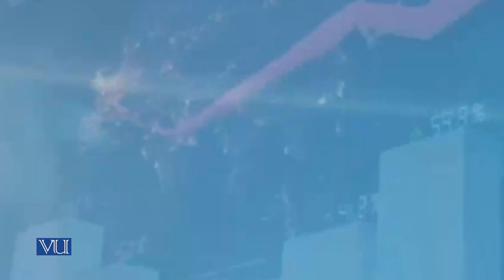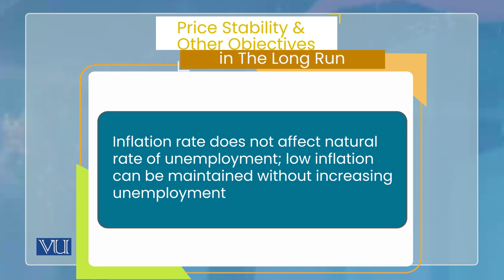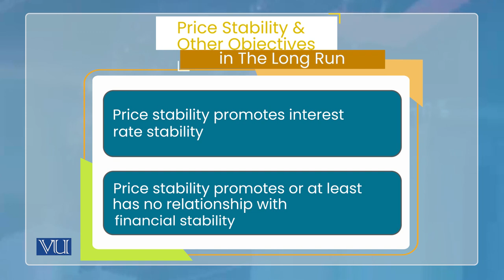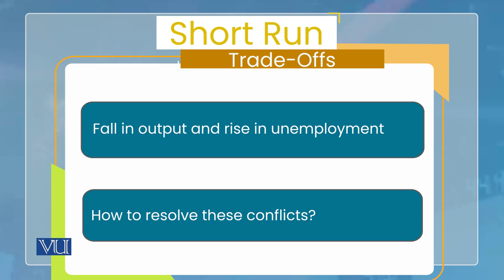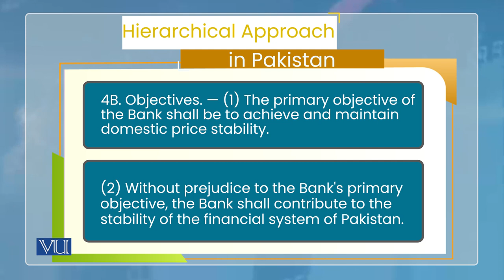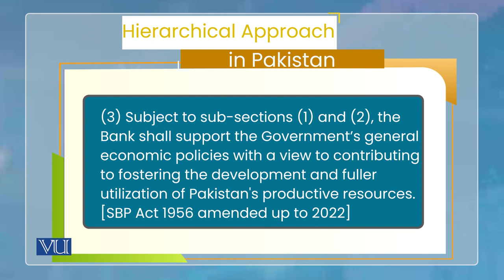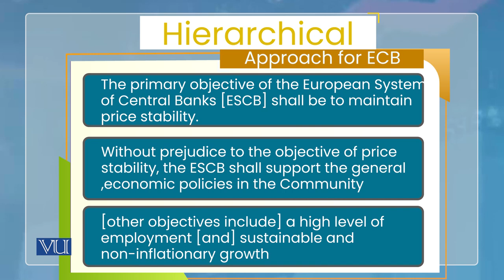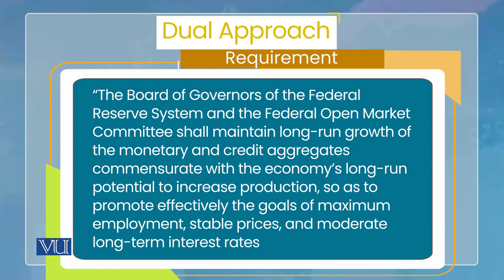Goals: Price Stability - Hierarchical vs Dual Mandate | Monetary Economics | ECO604_Topic140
Topic140: Monetary Policy, Goals - Price Stability, Hierarchical vs Dual Mandate,